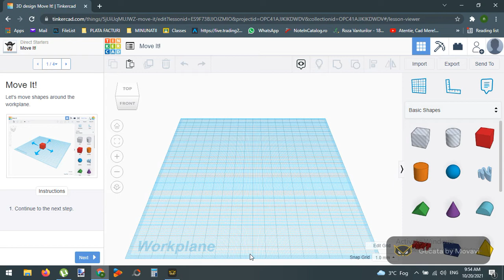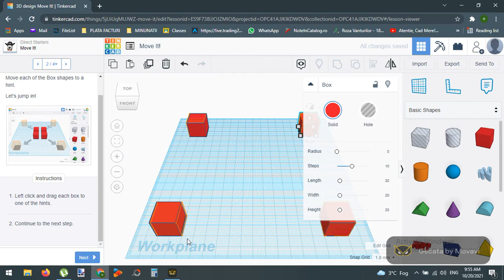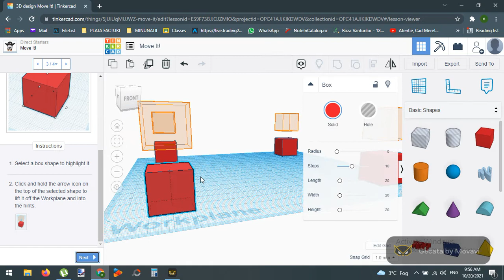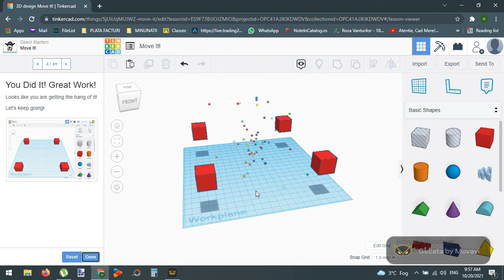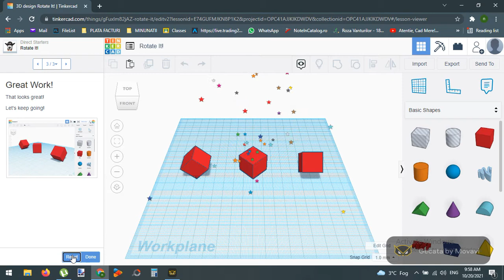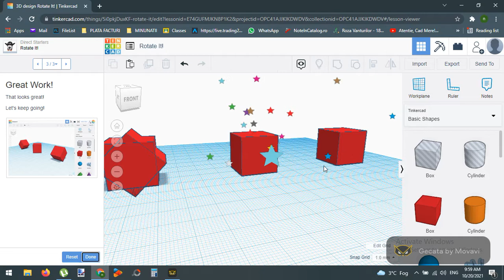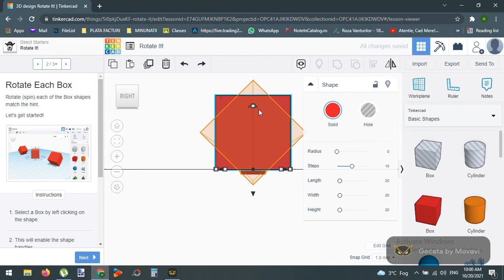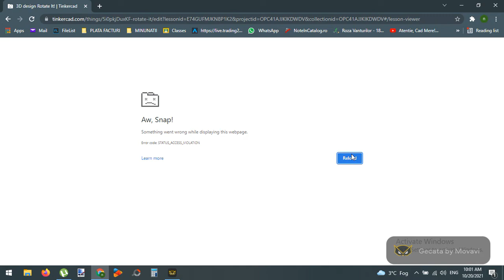Cum sa mutam si sa rotim obiecte 3D in Tinkercad